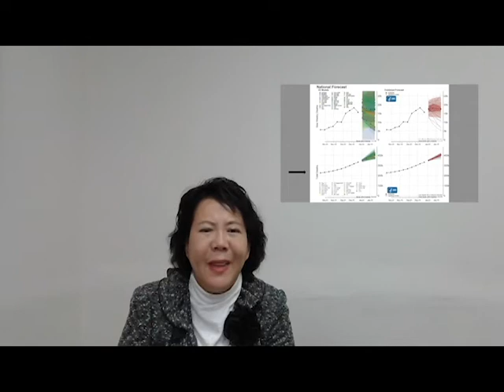Informative Speech MBK# COVID - 19 Prevent# Mask# BOGO TV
South College
Effective Speaking class - Informative speech